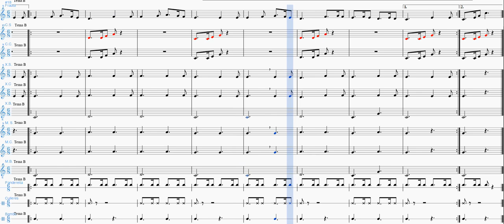16 MuiñeiraPlaybackXilofonoSoprano Contralto